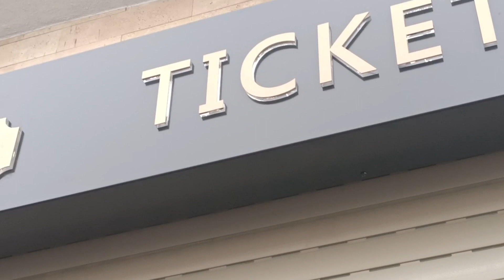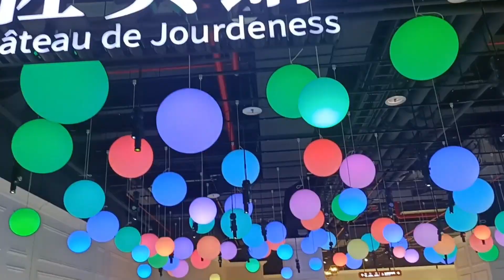Chateau Jourdenes Tour | 嘉義佐登妮絲城堡 | Tourist Spot NEW Attraction in Taiwan That You Should Visit!